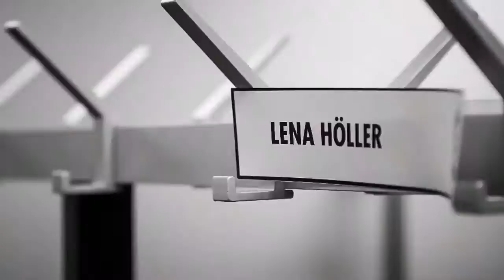EHC Voralpenkings Eishockey 1x1 mit Mathias Trattnig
+++Eishockey 1x1 mit Trattnig und Lukas+++

Eishockey1x1 bei uns in der REVA Halle, aber seht selbst.